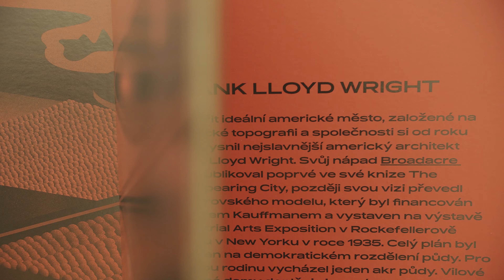Přidejte se k REVOLUCI i vy!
Největší festival designu na Moravě je v plném proudu! Až do pátku se můžete přijít podívat na vše, co jsme si pro vás připravili. Mezitím tady pro vás máme sestřih ze začátku designové revoluce.

Za sestřih děkujeme Davidovi Malému!